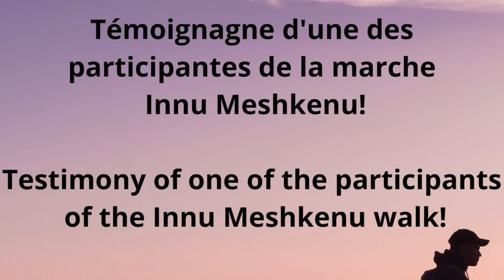Melanie Chemaganish, participante d'Innu Meshkenu. Melanie Chemaganish Innu Meshkenu participant.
Melanie Chemaganish a marché plusieurs kilomètres accompagnée du Dr Vollant durant Innu Meshkenu. Voici un témoignage de son expérience!

Melanie Chemaganish walked several kilometres accompanied by Dr. Vollant during Innu Meshkenu. Here's a testament to his experience!